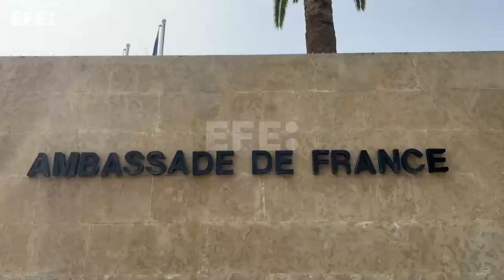Polémica en Marruecos por las dificultades para conseguir visados franceses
Rabat (Marruecos), 4 oct (EFE).-(Imagen: Mohamed Siali) Desde que hace un año Francia redujera los visados que otorga a marroquíes, son muchos los ciudadanos de Marruecos que se quejan de la dificultad de viajar allí para trabajar o visitar a sus familiares, unas protestas que inundan las redes, han llegado a los medios y este martes se han escenificado en una sentada en Rabat.
Edición y locución: Mercedes Ortuño Lizarán